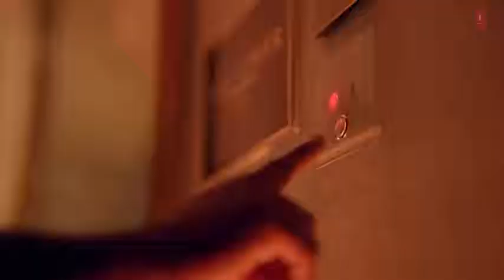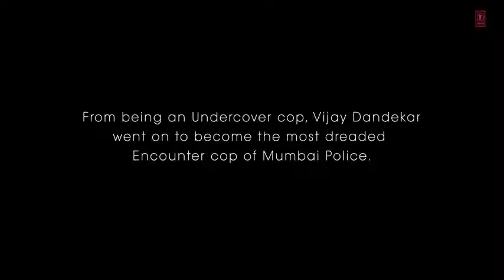Lut Gaye Full song 😆💝Emraan Hashmi Yukti Jubin N tanishk B Manoj M Bhushan k Radhika- Vinay